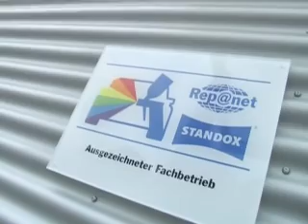Repanet - Een netwerk van professionele carrosseriebedrijven.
Meer dan 700 carrosseriebedrijven in 16 Europese landen werken onder het Repanet-logo en bieden hoogwaardige lakherstellingen en klantgerichte service tegen eerlijke prijzen.